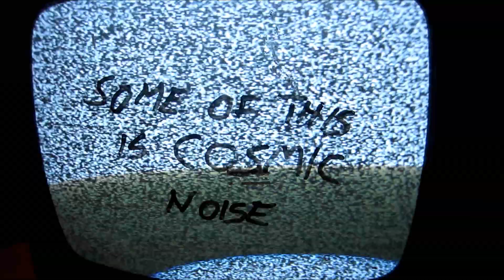Høstpunkt 2013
19. - 21. september 2013 ble Høstpunkt-festivalen gjennomført for første gang i Skien.

Hele Heiki Eero Riipinen sin forestilling på HP13 ("Lampefeber - en tillitsøvelse")